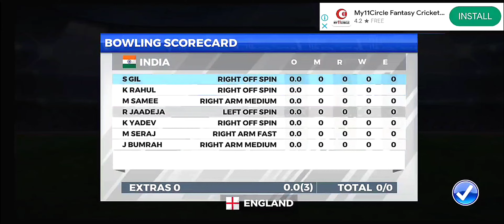OMG 😱🔥 NEW BEST CRICKET GAME : FREE IPL & WORLD CUP | REAL JERSEY HIGH GRAFICS & STADIUM, LOW DEVICE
WE PROVIDE GAMING NEWS AND GAMING VIDEO ❤️AND LIVE STREAM 📹
WCC3
CCL24
SACHIN SAGA
FREE FIRE
BGMI
Gods of cricket

:New Cricket Game by real cricket

WCC3 NEW BIG MAJOR UPDATE :-

Real Cricket 24: NEW MAJOR UPDATE

DC24 RC24 WCC3 CDX GAMING NEWS

TOP 5 BEST IPL AUCTION GAME :-

RC24 IPL AUCTION UNLOCK IN FREE :-

1. Real Cricket 24 New Update Gameplay
2. WCC3 New Update Full Review & Gameplay
3. Real Cricket 24 Release Date & Trailer
4. RC24 & RC25 / WCC3 /WCC4 Latest Update Info
5. GOC CDX GAME CHANGER 5 & NEW CRICKET GAMES
7. PC Games & Upcoming Game
9. Dream Cricket 24 GAMEPLAY & REVIEW
10. Sachin Saga Pro New Cricket Game

WCC4
WCC3 NEW MEGA UPDATE
WCC3 NEW IPL 24 UPDATE
Cricket 24
CRICKET GAMES
GAMECHANGER 5 CRICKET GAME
WCC3 NEW UPDATE
TOP 5 BEST IPL GAME
IPL GAMES
GAME CHANGER 5 CRICKET GAME
CCL24 NEW UPDATE
SACHIN SAGA PRO CRICKET MEGA
GOC CRICKET GAME RELEASE
REAL CRICKETREAL CRICKET MOD FEATURE
REAL CRICKET
DREAM CRICKET 24
DREAM CRICKET 2024 IPL UPDATE
DREAM CRICKET 24 NEW UPDATE
REVIEW VIDEO OF DC24
DC24 NEW UPDATE
DREAM CRICKET RC24 NEW BIG MAJOR UPDATE
RC24 NEW UPDATE
RC24 UPDATE
REAL CRICKET 24 IPL AUCTION UPDATE
RC24 IPL UPDATE
RC24 IPL NEW UPDATE
RC24 ANIMATION UPDATE
REAL CRICKET 24 NEW UPDATECCL 24 REVIEW
CCL 24 NEW GAME
rc24 bowling tricks
how to play real cricket 24
real cricket 24 wickets trick
dreamcricket 24
wcc3 career mode
gods of cricket
rc24 update review
community feature in rc24
DREAM CRICKET 24 / dc24 NEW UPDATE
Star cricket mobile
CCL24
CRICKET SHOWDOWN
Wcc4
rc24 download
REAL CRICKET MOD FEATURE
REAL CRICKET
DREAM CRICKET 24 DETAIL GAMEPLAY
DC24 NEW UPDATE
GRAFICS UPDATE FULL DETAIL GAMEPLAY
DREAM CRICKET
cricket game
real cricket 24 batting tips
new game
rc24 creator mod
real cricket 24 bowling tips
real cricket 2024 first gameplay
dream cricket 24 quick play
cricket gameplay
real cricket 24 gameplay video
cricket 24 gameplay
wcc3
dreamcricket 24
wcc3 career mode
gods of cricket